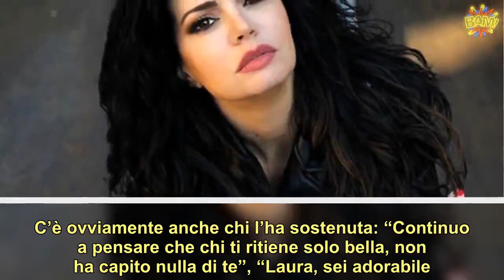“Avete rotto i cogl!” Laura Torrisi, furia social, l’attrice come non l’avete mai vista